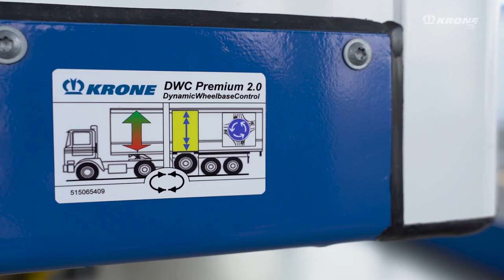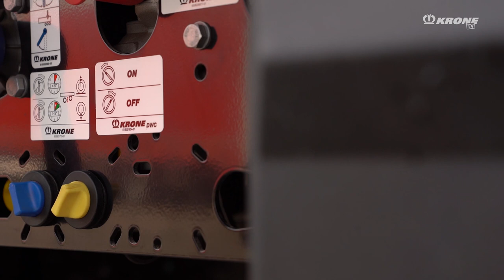What does DWC actually mean? | KRONE TV